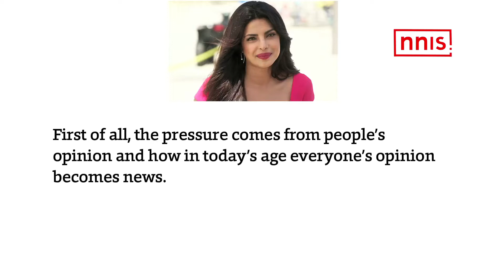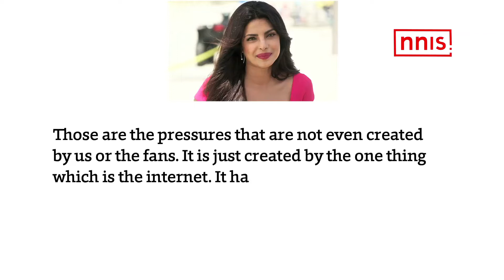‘Pressure Comes From People’s Opinion’ Priyanka Chopra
Trolling has become a trend today and no star seems hidden from any troller. Priyanka who is currently in India opened up about ‘trolling’ in an interview. The stunning lady also talked about how opinions of the people or the internet users take the form of news today.